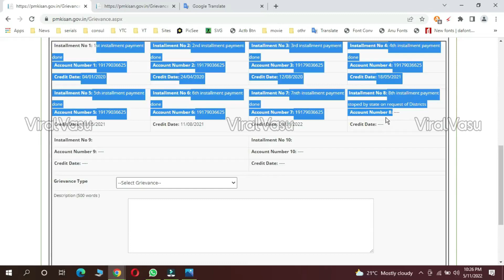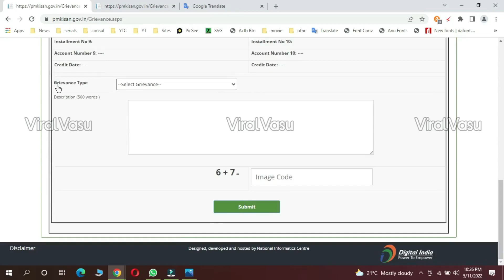PM కిసాన్ 2000 గ్రీన్ సిగ్నల్ | PM Kisan 12th installment Payment Status | PMKMY